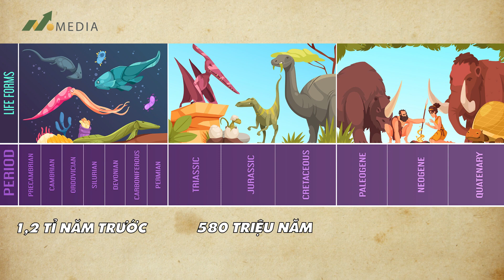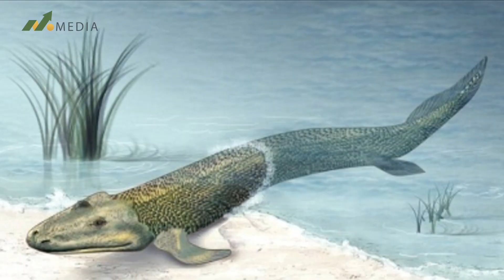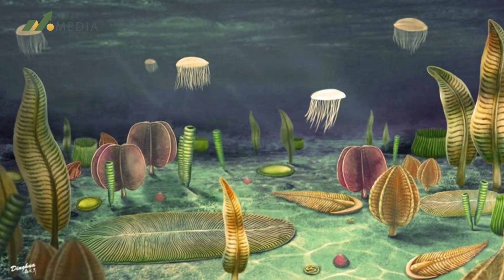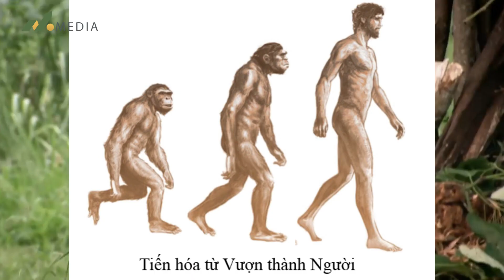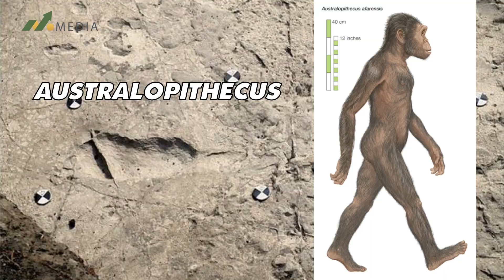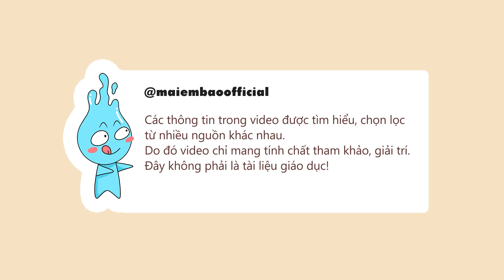Khủng Long Đã Từng Thống Trị Trái Đất Như Thế Nào ?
Sau 200 triệu năm kỷ băng hà khiến toàn bộ sự sống trên Trái Đất dừng lại, sự sống trên Trái đất một lần nữa thức tỉnh. Trong các kỷ nguyên của Đại Cổ sinh, Đại Trung sinh và Đại Tân sinh, các loài động thực vật phát triển mạnh mẽ. Trên Trái đất có nhiều loài mới xuất hiện, chuyển từ sống dưới nước lên sống trên cạn, đặc biệt là sự thống trị của khủng long. Cuối Đại Trung Sinh, khủng long tuyệt chủng. Trái đất bước sang Đại Tân Sinh với sự xuất hiện của hàng loạt các loài động vật là tổ tiên của người, ngựa, chim,... ngày nay và đặc biệt là sự xuất hiện và tiến hóa của loài người.

Các bác muốn biết thêm gì không? Mai Em Bảo !
Khám phá tri thức nhanh chóng và thú vị hơn cùng với Mai Em Bảo - kênh cung cấp các kiến thức bách khoa đa dạng, dễ dàng tiếp cận theo các chủ đề kinh tế, đời sống, công nghệ, khoa học, lịch sử...

Các bác có thể xem tất tần tật các chủ đề trên kênh em ở đây nhé: